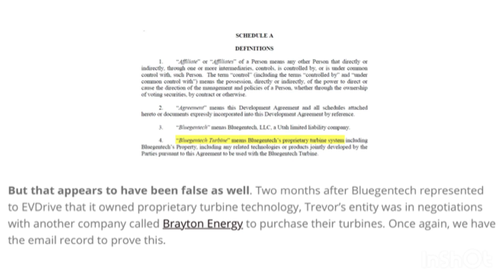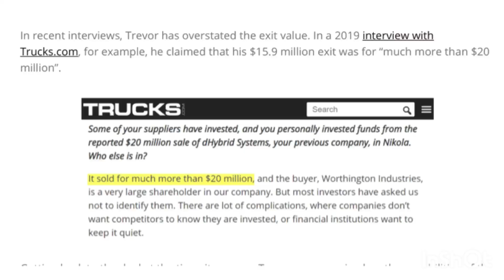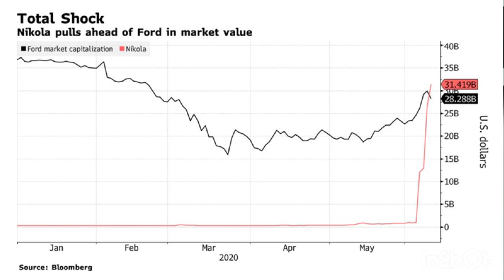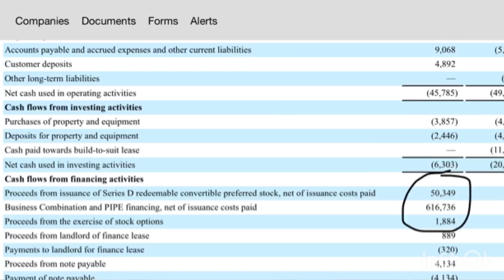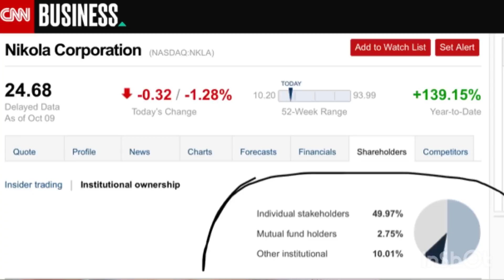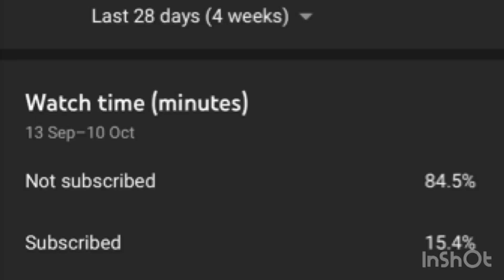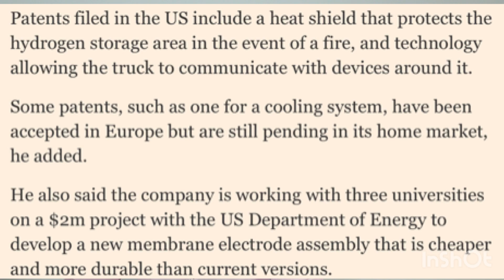Nikola Motors - How did it all go Wrong? [Exposed]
How did it all go wrong for Nikola Motors and Trevor Milton? How did a company once valued at $34 billion turn into a potential fraud? And how has one website, Hindenburg research, exposed all the lies and deceit?

In this video I explain who Nikola Motor Company and Trevor Milton are, what they’re being accused of, how this affects you as investors and also give you some of the latest updates on the matter.

Trevor Milton started his first business straight out of university, selling security alarm systems, he then started a website similar to amazon and ebay but directed at selling used cars, he then started his first alternative energy powered vehicle production company, DHybrid, and then his second, Nikola Motor Company.

Trevor has been accused of ‘overstating’ a number of claims such as the completion of state of the art natural gas propulsion systems, hydrogen propulsion systems and battery powered propulsion systems. This has therefore misled investors, customers and suppliers into one massive ‘dupe’.

Be sure to watch the video to find more on the details of what exactly went wrong. I also give the latest updates on the company and what they are doing about the investigation.

This video is not meant to slander the name of Nikola Motor Company or Trevor Milton and is simply a video reporting on information in the public domain, this video is only based on my opinions and opinions of others and therefore should not be considered proven fact. I am also not a financial advisor so please do not make investing decisions based on this video.

My Favourite Investing Books;
Rich Dad Poor Dad
The Big Short
The Wolf of WallStreet
The Four Hour Work Week
Think and Grow Rich
Intelligent Investor

The Equipment I use to make these videos;
Camera - Canon EOS M50
Microphone - Rode Video Mic Go
Lighting A - 2x Softboxes
Lighting B - Neewer Ring Light
Small whiteboard

If you enjoy these videos and want me to continue making more, consider becoming a member of the channel here;

Inspired by Graham Stephan, Meet Kevin, Shaf Rasul, Andrei Jikh, Nate O'Brien, The Credit Shifu and more.